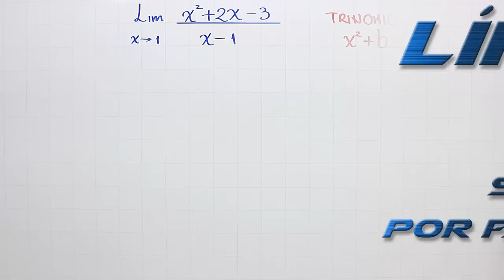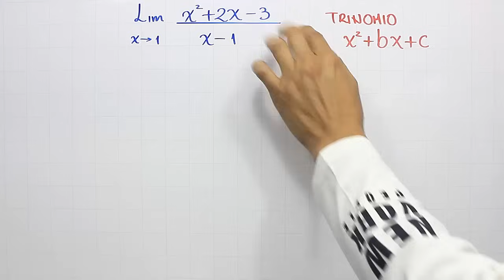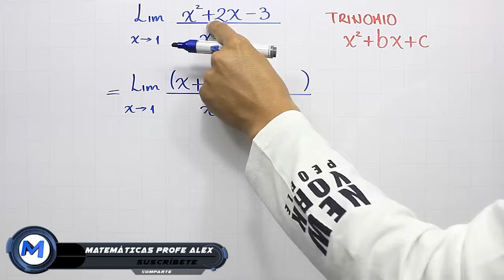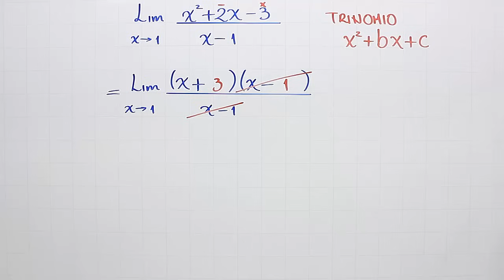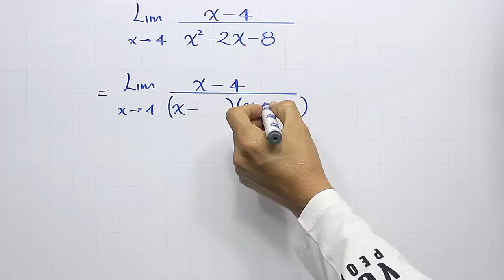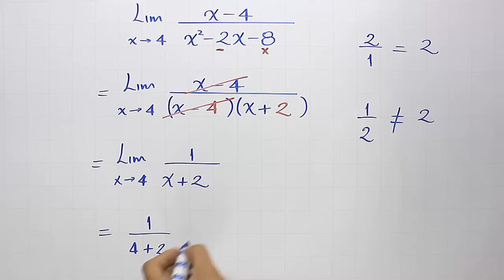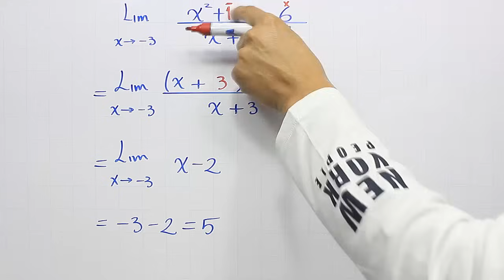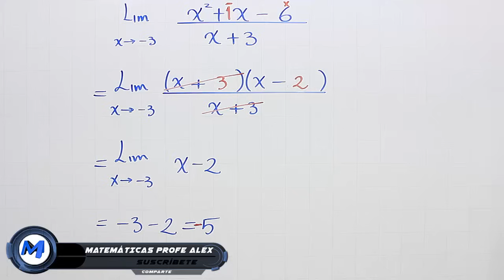Solución de límites por factorización | Ejemplo 3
Tercer ejemplo de solución de límites por factorización, en este caso recordando el método de factorización de trinomio de la forma x2+bx+c hablando de la forma de reconocer cuando se debe factorizar por este método, dentro del curso de límites.

0:00 Saludo
0:15 Conceptos que debes saber
1:50 Solución del ejemplo
4:33 Solución del ejemplo 2
6:45 Ejercicio de práctica